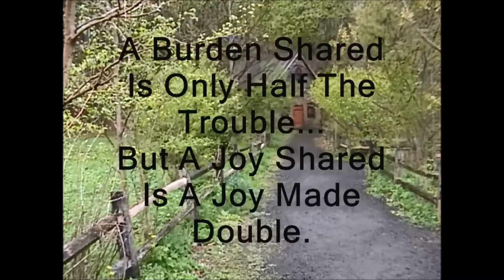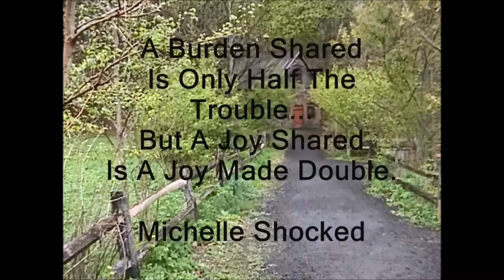Donzi Stories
Donzi tells very entertaining stories and sings a song